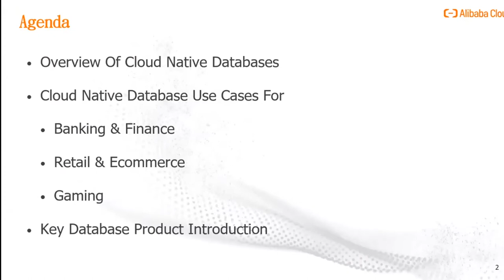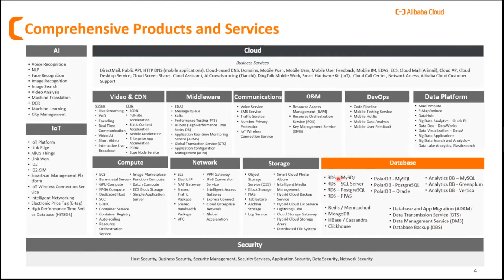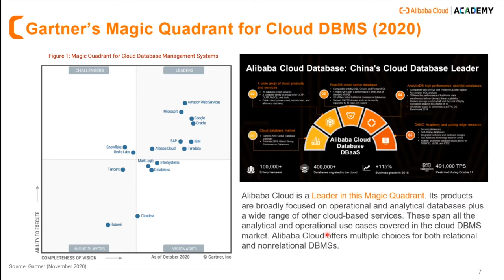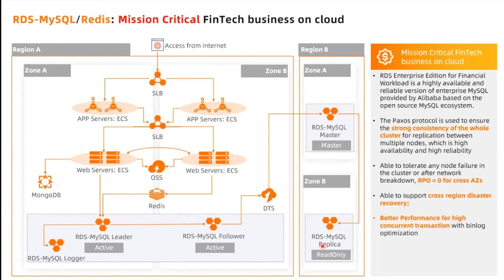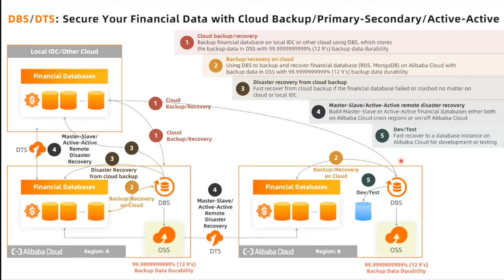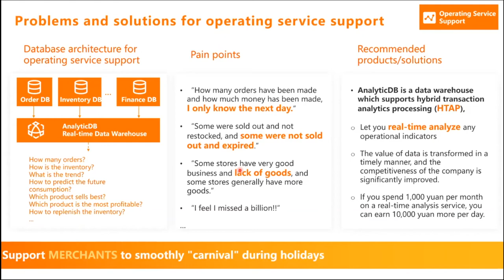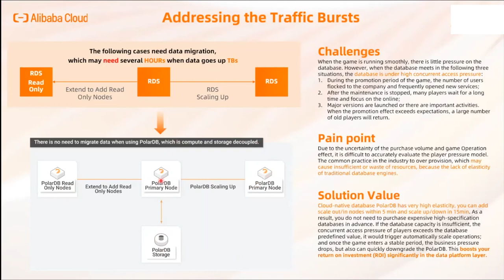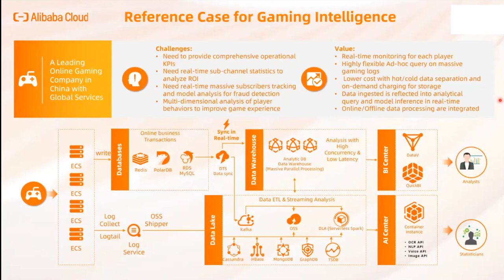Alibaba Cloud Database Product Landscape & Use Cases in Banking, Finance, Retail, E-Commerce, Gaming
💐【About Speaker】
As database architect at Alibaba Cloud Database Group, Chi Wai Chan is experienced in data warehousing, big data platforms, and designing and developing advanced analytics solutions. Before joining Alibaba, he worked for Hitachi and EMC for more than 10 years as a solution architect and technical specialist.

🎁【Contents】
In digital era, with the rapid growth of business and massive data, cloud native becomes the trend, cloud native is regarded as the future. You will get following in the video:
1. Database product portfolio on Alibaba Cloud
2. Database Solutions & Use Case in Banking, Finance, Retail, E-Commerce, & Gaming

⏰Timelines:
00:00 - Start
02:00 - Why Alibaba Cloud
03:31 - Product & Services Overview
08:30 - Overview of Cloud Native Databases
12:30 - Banking & Finance Use Case
26:44 - Retail & eCommerce Use Cases
32:23 - Gaming Use Cases